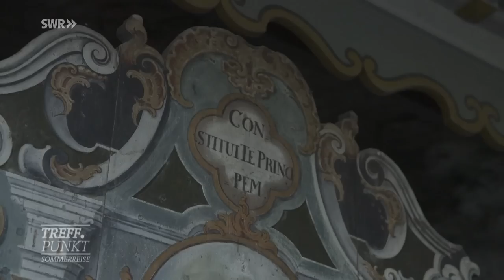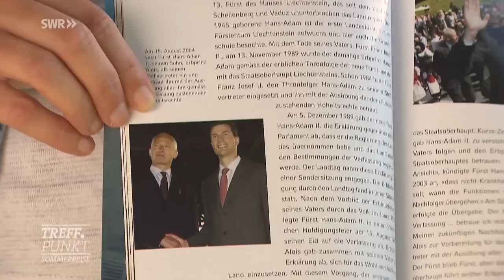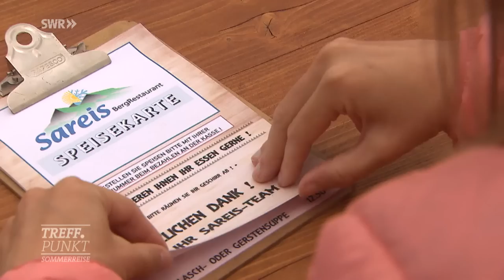Vom Campingplatz aus: Coole Ausflüge für Österreich, Schweiz, Liechtenstein, Allgäu | SWR Treffpunkt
Tolle Wanderungen, spektakuläre Aussichten, Kühe und Käse – das Vierländereck am östlichen Bodensee bietet jede Menge Abenteuer. Dazu gibt’s schöne Camping-Plätze mit Glamping-Angeboten.

In Österreich in Dornbirn auf dem Karren gibt es nicht nur einen genialen Aussichtspunkt auf den Bodensee, man erreicht von dort aus auch zwei herrliche Schluchten: die Alplochschlucht und Rappenlochschlucht. Und bei jedem Wetter empfiehlt sich am Ausgang der Schlucht ein Besuch des Rolls-Royce-Museums mit über 50 uralten Edelkarossen.

Der Gitzenweiler Hof ist ein fünf Sterne Campingplatz im Hinterland von Lindau. Die meisten kommen mit dem Campingwagen oder dem Wohnmobil, doch es gibt auch Varia-Homes, bestens ausgestatte Appartements fürs Glamping. Hier kann man Ballon-Flüge unternehmen, bei einem echten Shaolin Qigong lernen und auf dem Platz und im angrenzenden Wald Pony reiten. Glamouröses Camping eben.

Im Allgäu gibt es noch zahlreiche Alpen, die nachhaltig Käse herstellen. Auf der Sennalpe Mittelberg bei Immenstadt dürfen die Kühe noch frei herumlaufen, der Käse wird jeden Tag frisch von Hand gemacht, die Molke bekommen die Schweine, und den gereiften Käse die Besucher. Kreislaufwirtschaft in ihrer reinsten Form. Und ein Paradies für Familien.

In der Schweiz, im Appenzell, auf der Ebenalp gelangt man bei einem schönen Spaziergang durch eine Höhle zum Wildkirchli, wo über viele Jahrhunderte Einsiedler gelebt haben und bis heute ein Altar im Fels von deren Wirken erzählt. Einkehren kann man im Äscher, einer Hütte, die wie ein Adlerhorst an den Berg geklebt ist. Unterwegs beobachtet man die Gleitschirmflieger oder fliegt mit ihnen ins Tal.

Den östlichen Bodensee nennt man auch das Vierländereck, neben Deutschland, der Schweiz und Österreich ist der vierte im Bunde das Fürstentum Liechtenstein. Wie es organisiert ist und was man dort in der Hauptstadt Vaduz, oder dem Bergdörfchen Malbun erleben kann, erzählt eine echte Liechtensteinerin.

Kapitelmarken:
00:00 Intro
01:06 Aussichtspunkt auf dem Karrer und Rappenlochschlucht, Dornbirn
07:00 Campingplatz Gitzenweiler Hof bei Lindau
12:25 Käsen auf der Sennalpe Mittelberg bei Immenstadt
18:15 Spaziergang von der Ebenalp zum Wildkirchli im Appenzell
24:11 Fürstentum Liechtenstein: Vaduz und Malbun
29:26 Outro